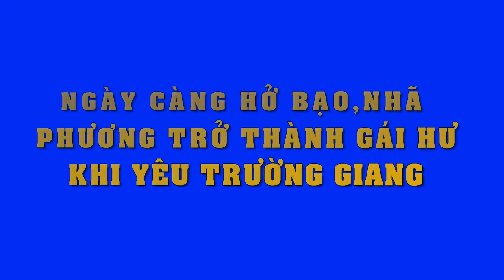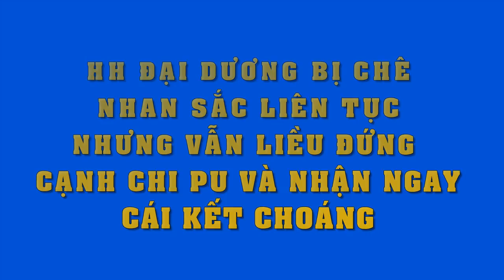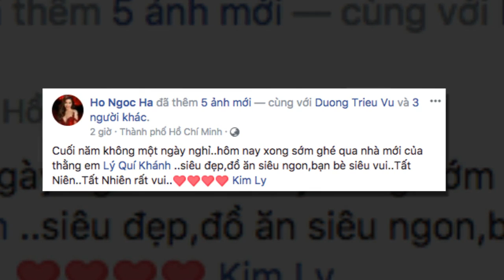Diện trang phục ngày càng "bốc lửa" Nhã Phương trở thành "gái hư" khi yêu Trường Giang - Tin Tức Sao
Diện trang phục ngày càng "bốc lửa" Nhã Phương trở thành "gái hư" khi yêu Trường Giang.